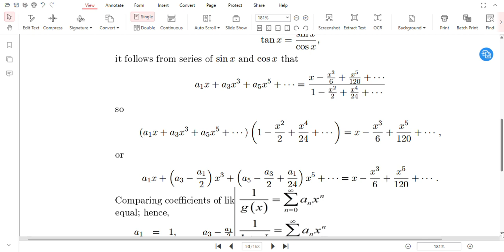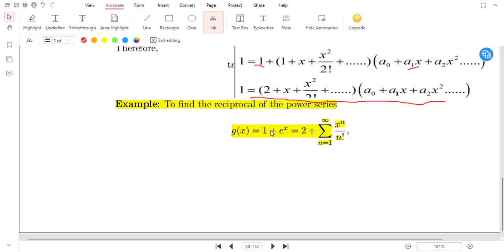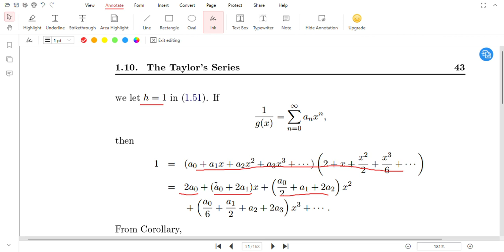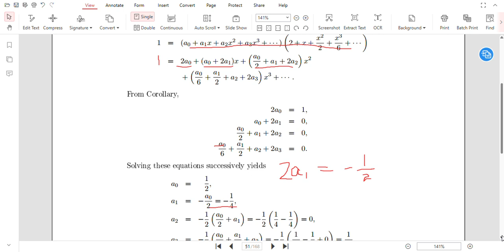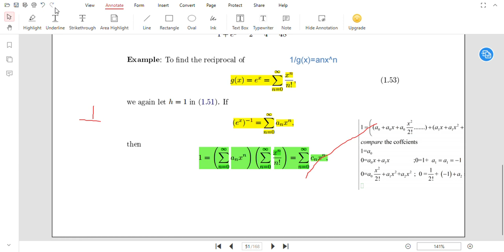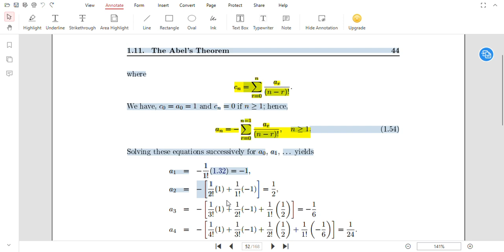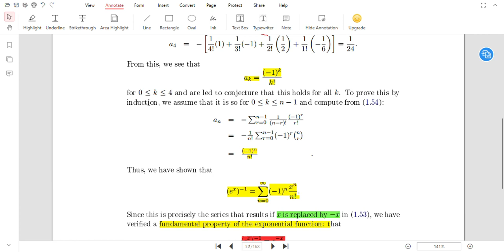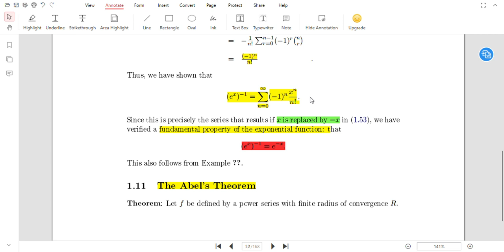Examples of Taylor series|Topic 43|MTH631 Real Analysis 2